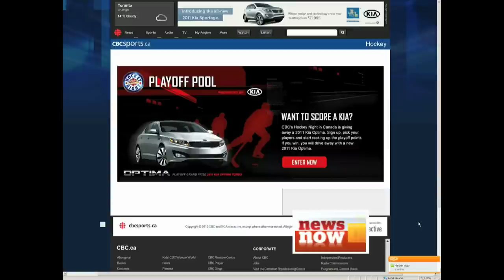April 11th, 2011 - CBC News Network - NHL Playoffs Set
In case you missed it... Heather Hiscox and Nabil Karim chat about the 2011 NHL playoffs and what the keys will be for the Montreal Canadiens against the Boston Bruins.  Plus highlights from The Masters and The Ford World Curling Championships.  And info about the Hockey Night in Canada NHL Playoff Pool presented by Kia -- you can compete against Heather and Nabil by joining the group "CBC News Network Sports" password is "Heather".